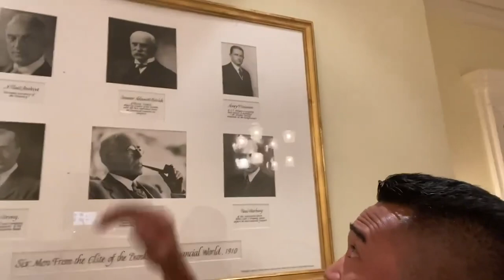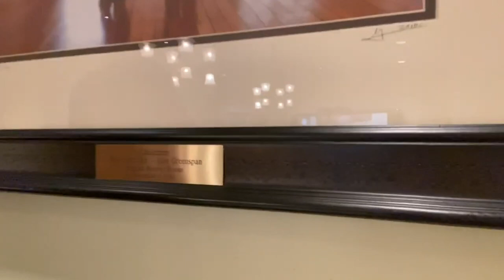Millionaire's Reaction to 50 Cent Endorsing Trump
My reaction to 50 Cent endorsing Donald Trump in the 2020 Election for President...